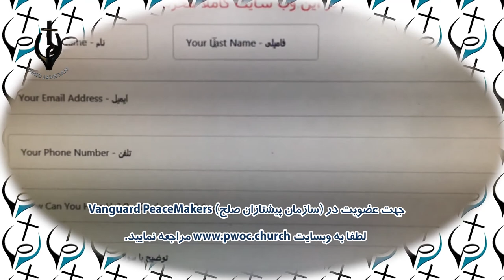PWOC 02 October 2019 برنامه در پرتو عشق با کشیش رسول حیدری